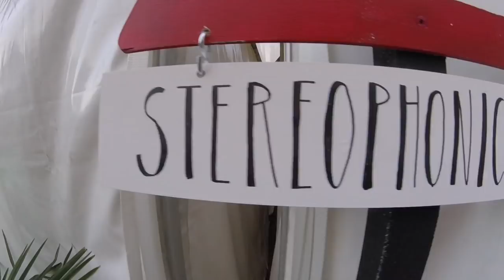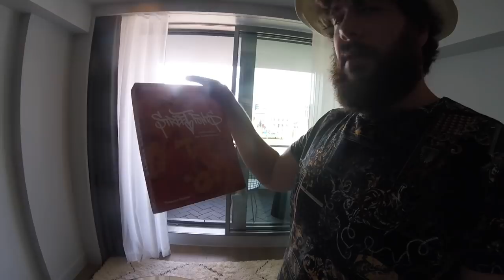PopMorrison Vlogs #5 (Switzerland/Rize festival/Recording Studio)